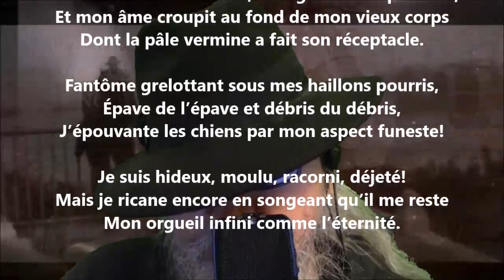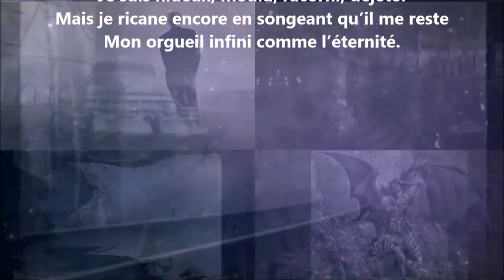Un bohème - Maurice Rollinat lu par Yvon Jean